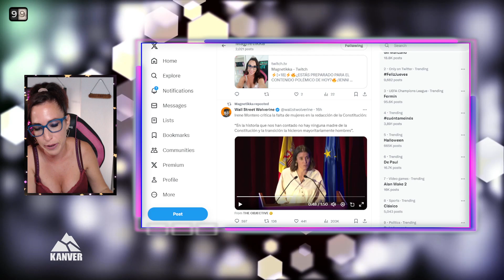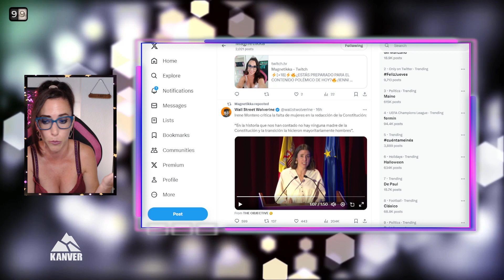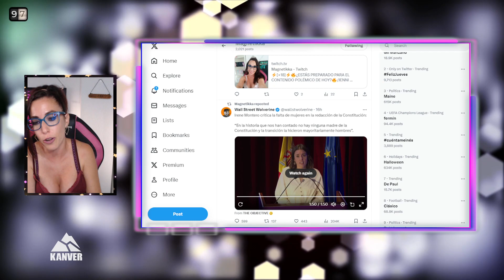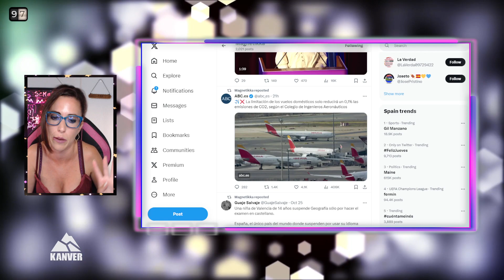​​IRENE MONTERO sigue LLORANDO y JUSTIFICANDO su MINISTERIO de DESIGUALDAD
​​IRENE MONTERO CRITICA la falta de MUJERES en la redacción de la CONSTITUCIÓN. Es todo SURREALISTA​